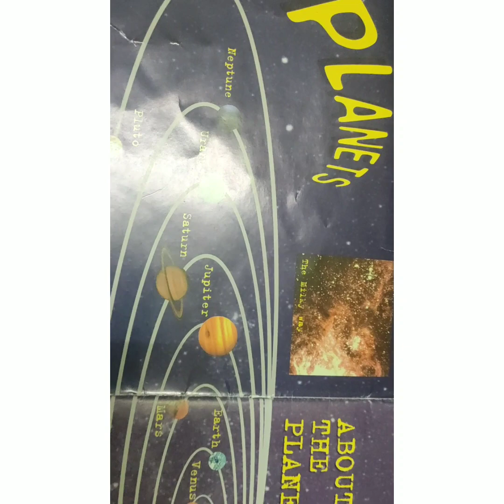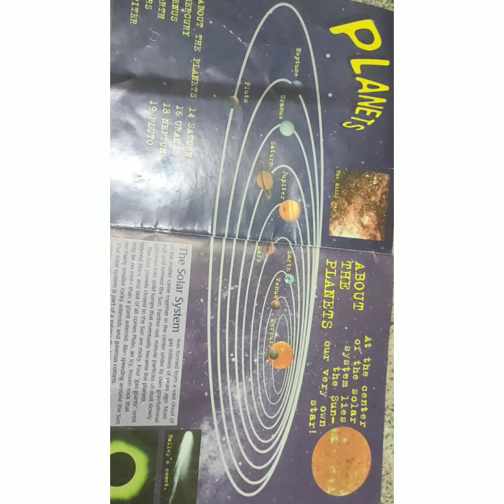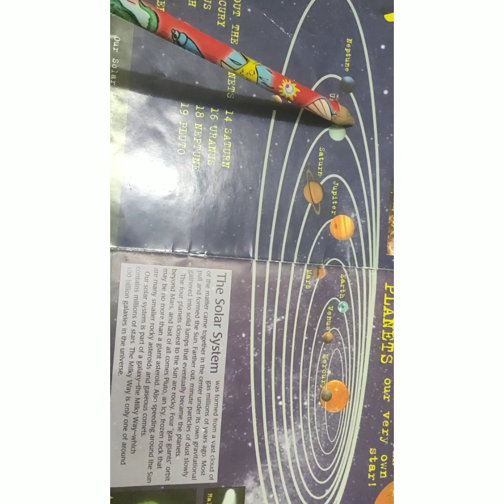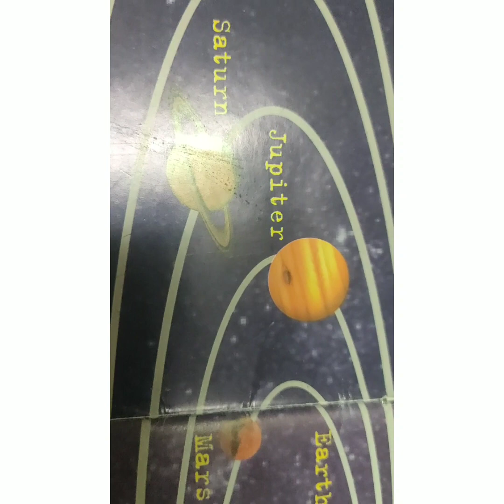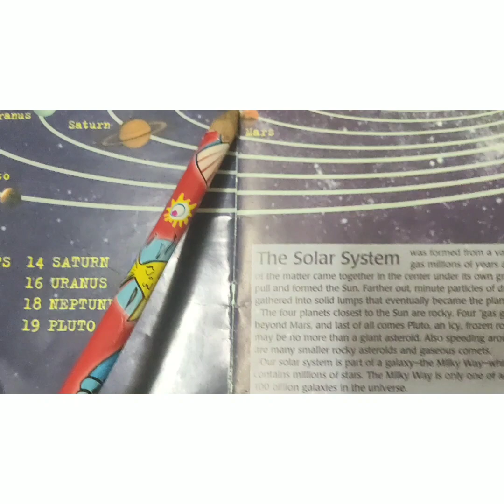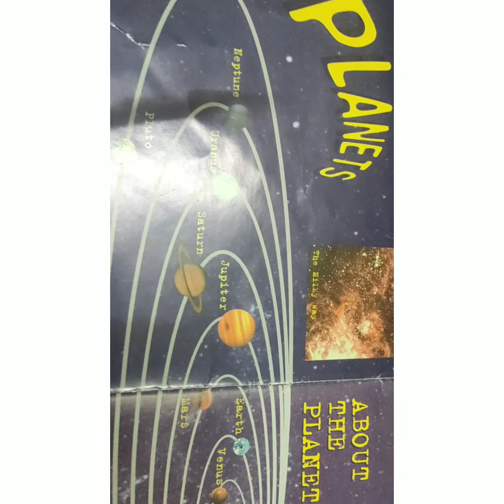planets.. Describing basic points about Planets...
My small little one try to give presentation about Planets...